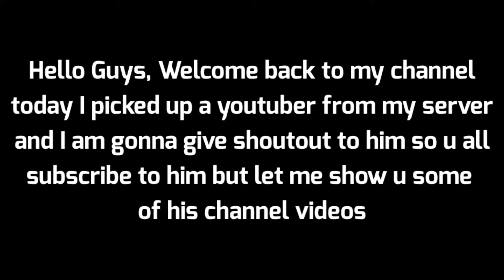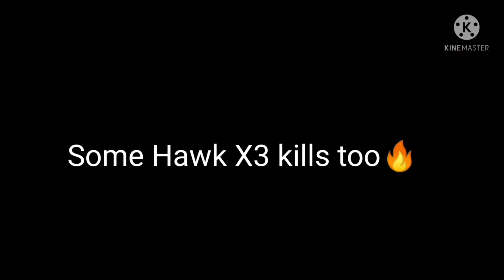Amazing COD montage by Shadow Gaming!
Khelgully Gaming Private Limited is an online gaming platform that offers a range of games - fantasy sports, Esports and more! Play to earn real cash from your favourite mobile games.